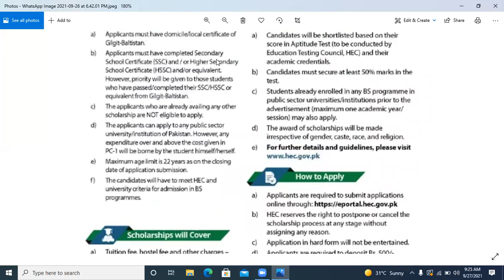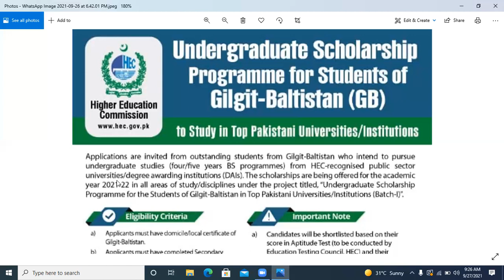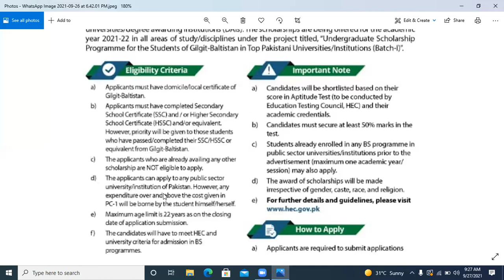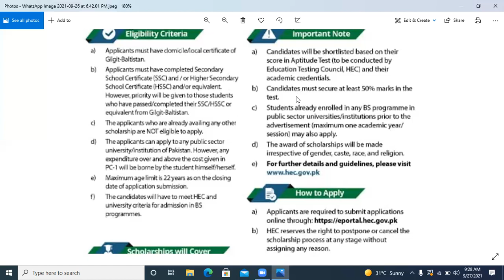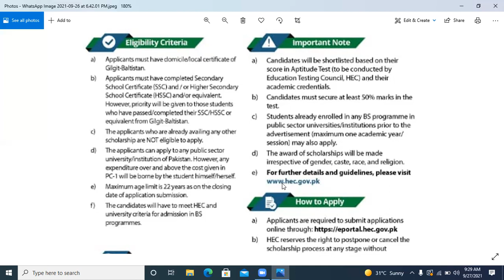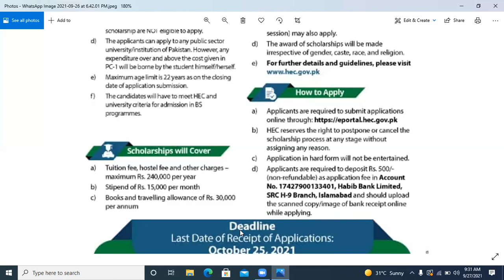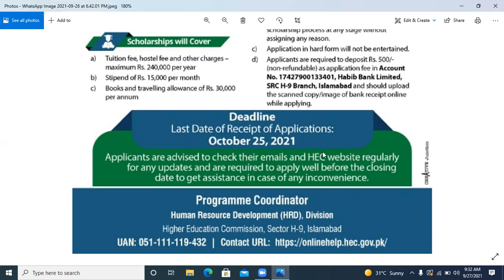Undergraduate Scholarship Program for the Students of Gilgat Baltistan |Scholarships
i'll tell you about undergraduate scholarship program for the students of gilgat baltistan
eligibility criteria?